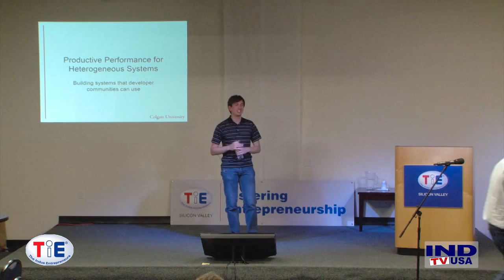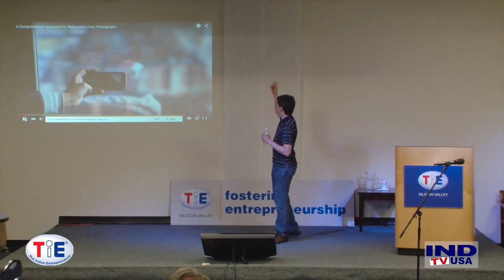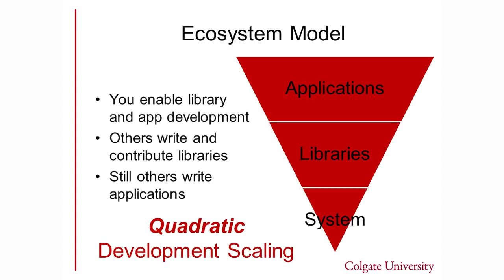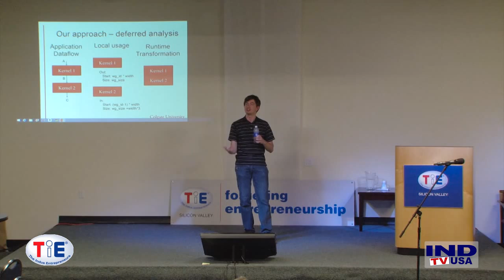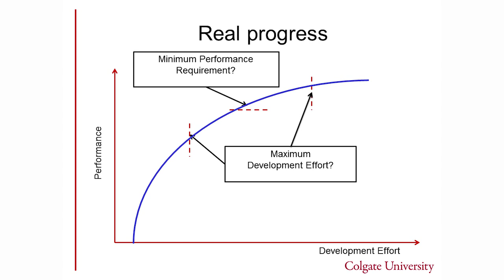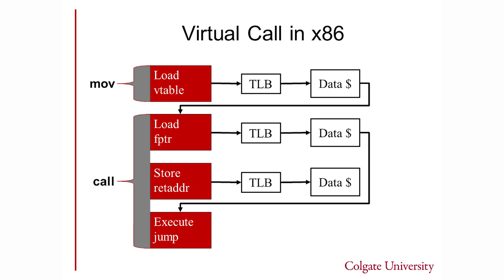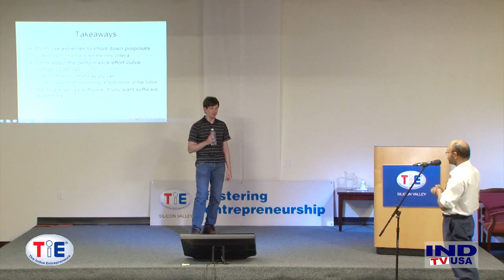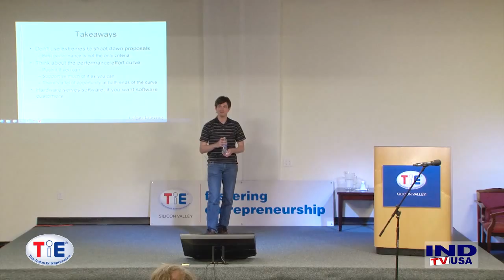Cutting Edge Technology: Heterogenous Computing and Performance Programming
John Stratton, PhD. will explore cutting edge research on the idea that we need to work on a middle ground of tools and programmer effort, in order to make performance really work.

Traditionally, we either make the programmer do everything (DSP platforms) or we assume the programmer will do nothing (fully automatic parallelization.)  However, the way forward really has to look at this middle ground of giving programmers tools to target heterogeneous systems that are easy to use.  John will include insight into his current research – an example of introducing slight hardware inefficiencies or overheads to accommodate productive software development practices.

After this talk, you will be equipped to identify the features that enable grassroots adoption of a development platform. You will be able to convince developers to write libraries for your platform, and application developers to use those libraries effectively, by understanding and delivering development tools that they can use effectively.